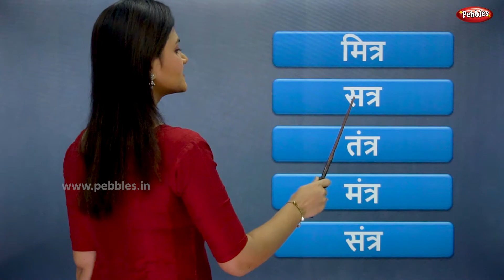Marathi Words | Learn Vyanjan Words From Marathi Alphabets | मराठी शब्द | Pebbles Marathi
Pebbles Marathi Channel present, Learn Words from Marathi Alphabets. Words Starting From Each Marathi Alphabet Vyanjan.

Words From Each Marathi Alphabet,
Words From Marathi swar,
Swar Words,
Easy Marathi Words,
Words From Marathi Vyanjan,
Marathi Alphabets,
Marathi Varnamala,
Marathi Aksharmala,
Marathi Barakhadi,
Barakhadi of all Marathi Alphabets,
Marathi Barakshari,
Barakhadi Marathi,
Barakhadi,
12Khadi
Vyanjan,
Marathi Vyanjan,
Vyanjan Words,
Swar Vyanjan,

Teacher : Saili D.